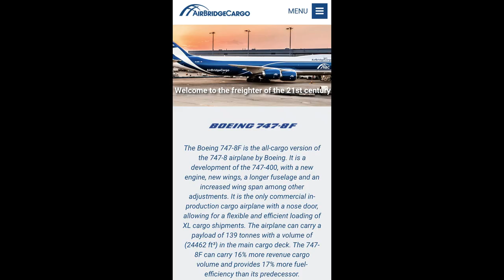AirBridgeCargo Boeing 747-8F | VP-BBY | Landing at East Midlands from Moscow | 05.07.2020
AirBridgeCargo Boeing 747-8F | VP-BBY | Landing at East Midlands (EMA) from Moscow (DME) | 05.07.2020.

A brief trip to EMA this afternoon to catch this lovely jumbo arriving from Moscow in windy conditions.